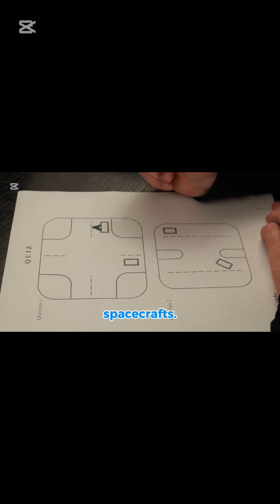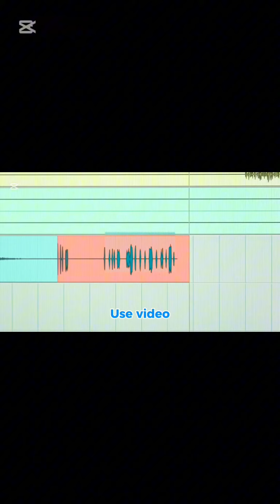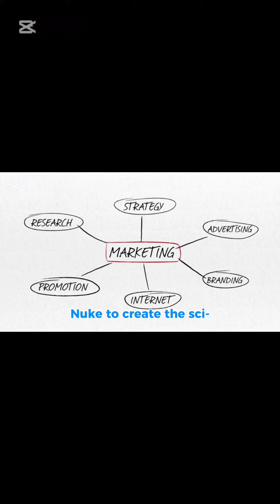How AI is Changing Movies Forever